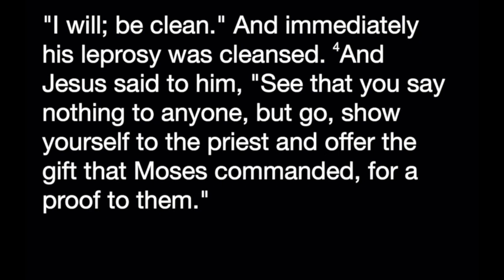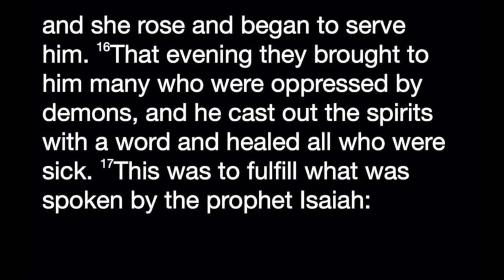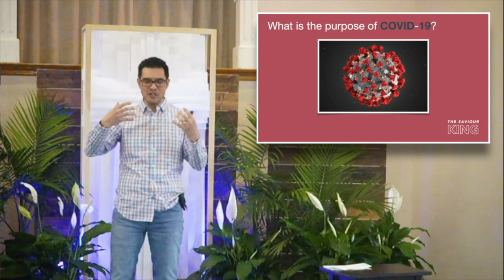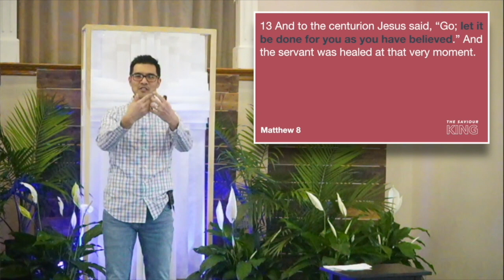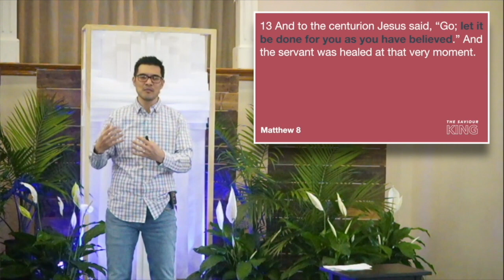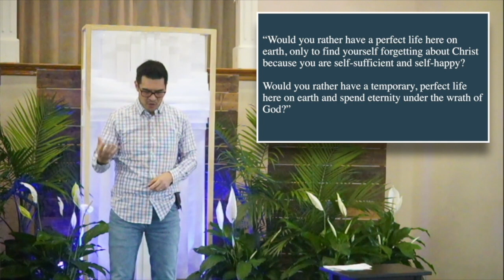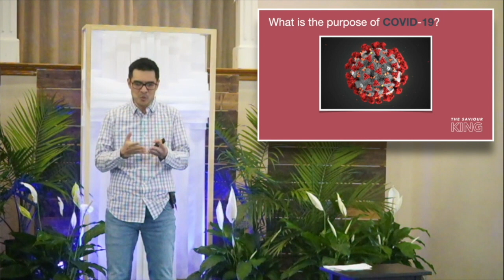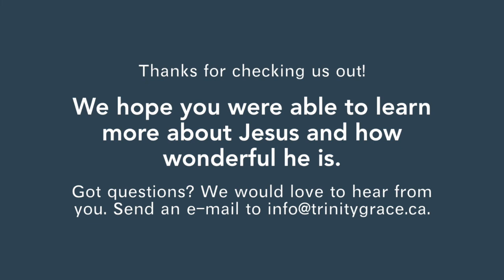"Jesus, Our Healer" | Matthew 8:1-17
“The Saviour King”
Looking to Jesus for the Fulfillment of All Our Hopes
What are your hopes? If all your hopes were fulfilled, would you be happy? Let’s be honest: we’ve experienced fulfilled hopes only to find the happiness to wear off, even disappoint. The gospel provocatively asserts that Jesus is the one hope and fulfillment of our hopes that does not expire or disappoint. Join us Sundays 10:30 am as we learn from Matthew’s gospel about how Jesus is the fulfillment of all our hopes.